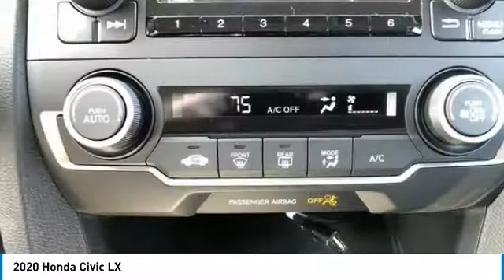2020 Honda Civic 20C0318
2020 Honda Civic LX

2020 Honda Civic LX Aegean Blue Metallic 4D Sedan 2.0L I4 DOHC 16V i-VTEC FWD CVT 30/38 City/Highway MPGbrbrbrABOUT US: The Genthe family's commitment is to make your purchase experience a great one. We believe in helping you find the best vehicle for your wants and needs and doing everything we can to provide the best possible value! Inventory changes constantly, so call one of our sales professionals today at or visit us to see the most current pricing and selection! Our sales staff is available Mon & Thurs 8:30 am 8:00 pm; Tues, Wed, and Fri 8:30 am 6:00 pm, and Sat 8:30 am 2:00 pm. We are located at 15100 Eureka Rd, Southgate, MI, just over 1 mile east of I-75 Exit 36, just a short drive from Detroit, Dearborn, Livonia, Wayne, Westland, Canton, Ypsilanti, Taylor, Flat Rock, Grosse Ile, Monroe, and Grosse Pointe. Come see us today!